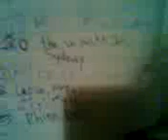E mmminer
oruginal song